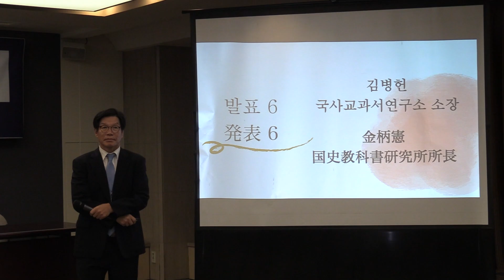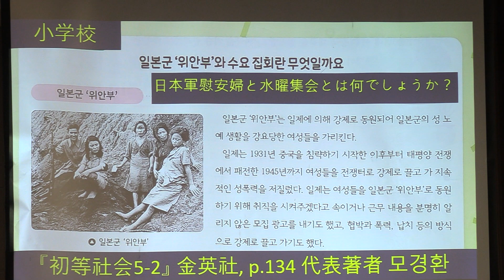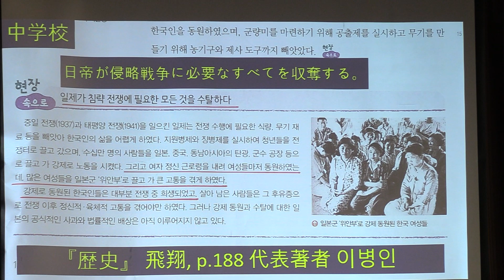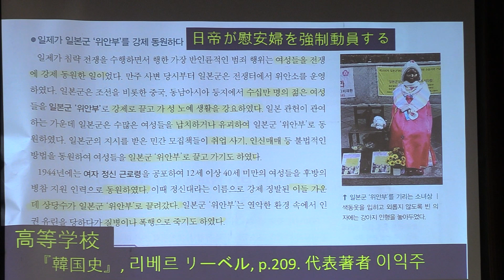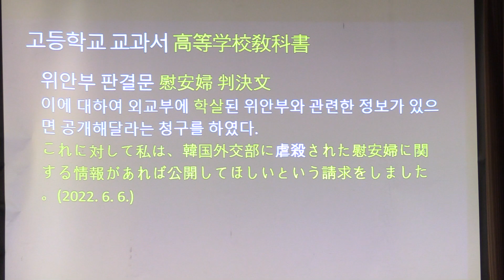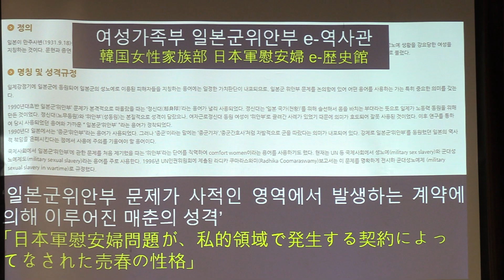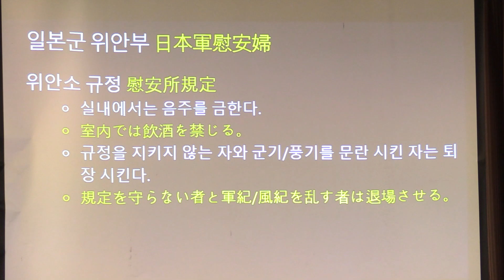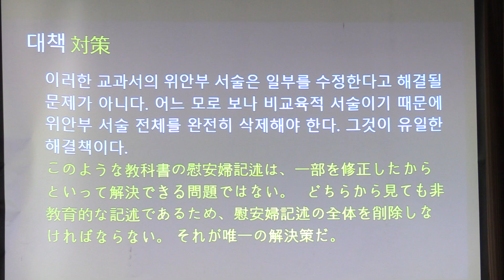위안부 한일 합동 심포지엄 : 김병헌 [한국 초중고 교과서의 위안부 서술]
제2차 위안부 문제 한일 합동 심포지엄
위안부 문제의 실태와 한일 교과서 서술

주최 : 자유통일을 위한 국가 대개조 네트워크

[후원 안내]

1. 정기후원

2. 일시후원
- 문자후원 : # 70791456 응원메시지, 한통당 2천원 후원